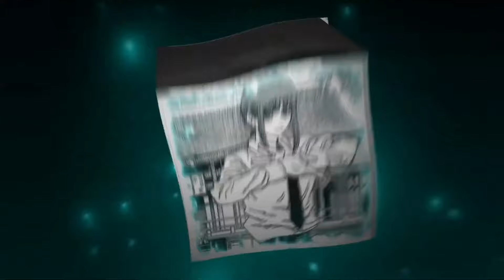$werve, raiLovesU - IMPULSIVE PERSONA (spedup+reverbed)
BTW, type me in the comments if you want me to remix some other song!

Warning!
I want to make it clear that all rights to the original songs belong to their true authors and copyright holders.My works are a creative reinterpretation and do not intend to infringe upon any copyrights. If you enjoyed this content, I recommend supporting the original artists by purchasing their music through legal channels.